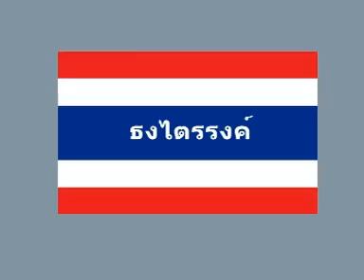หนูดีใจ-หนูใจดี ตอนที่ ๑๕ ไตรรงค์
การ์ตูนแอนิเมชัน ในโครงการ รู้ รัก ภาษาไทย
ชุด หนูดีใจ-หนูใจดี ตอนที่ ๑๕ ไตรรงค์